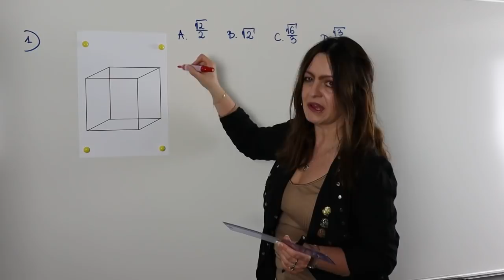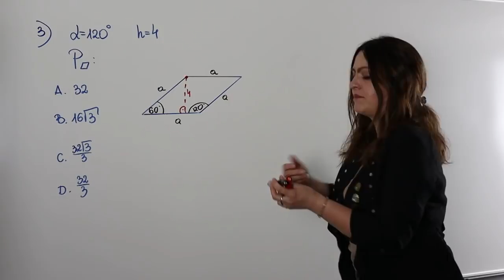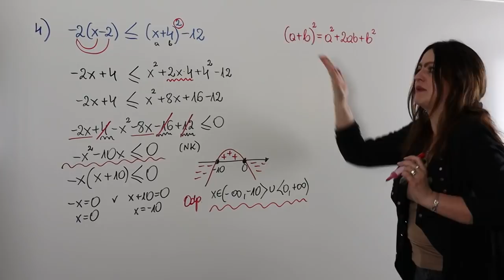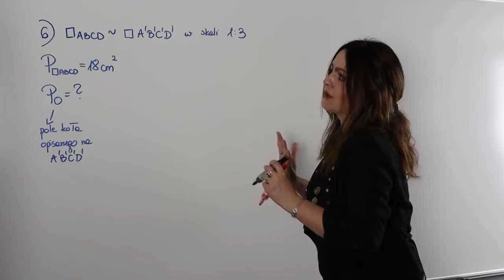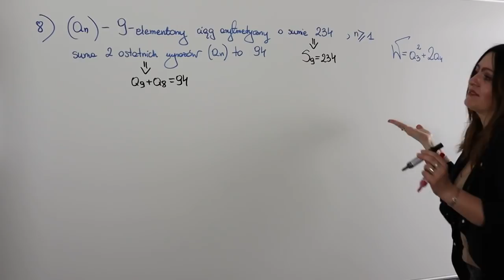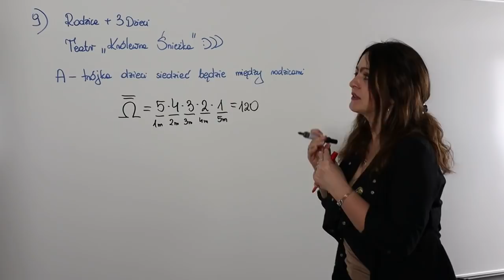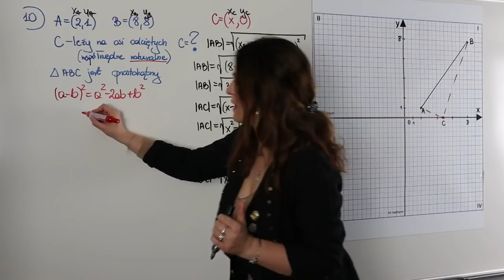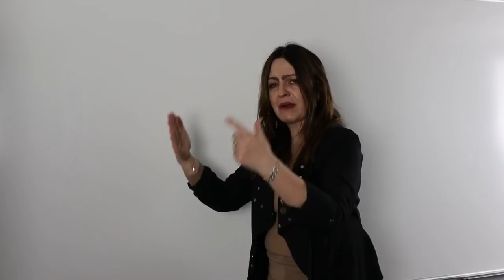Pewniaki maturalne z matematyki 2022 - poziom podstawowy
Matura zbliża się wielkimi krokami, czas zatem na podsumowanie tego co nauczyliśmy się i powtórzyliśmy w tym roku szkolnym.

Zapraszam na moje Pewniaki Maturalne 2022, dzięki którym poznasz najczęściej występujące typy zadań na maturze, dowiesz się czy jeszcze coś musisz powtórzyć lub upewnisz się że jesteś już doskonale przygotowany/przygotowana i maturę z matematyki w 2022 zdasz śpiewająco...

👉 Chcesz samodzielnie poćwiczyć lub potrzebujesz wsparcia w rozwiązywaniu zadań? ➡ dołącza do grupy "Matura 2022 z Ajkamat" na moim FanPage

Serdecznie zapraszam!!!

Wszystko jasne, a może chcesz się podzielić opinią?

💡💡 Podoba Ci się ten film?